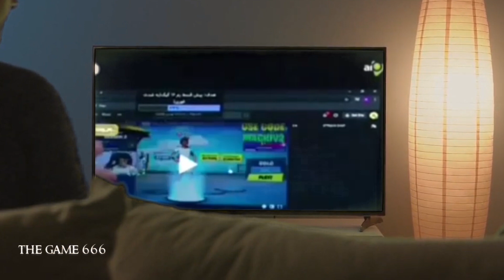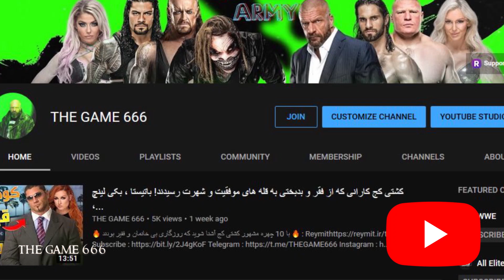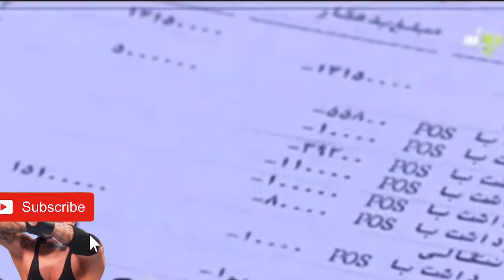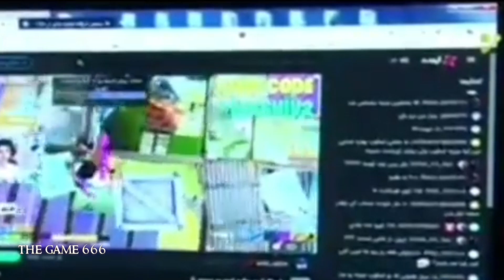استریمر کلاهبردار - دعوا د میز و ماریس حین استریم و بازی - مسابقات پیپرویو اکستریم رولز 2020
🔥 اخیرا صدا و سیما به استریمرها و کسانی که تولید محتوا میکنند و از این طریق امرار معاش میکنند برچسب کلاهبردار زد - همسر د میز زمانی که میز در حال بازی کردن بود کنترل خودش را از دست داد - پیپرویو اکستریم رولز ۲۰۲۰ با تفاوت های زیادی قرار است به نمایش گذاشته شود! 🔥

کشتی کج به زبان فارسی با THEGAME666
Persian for first time